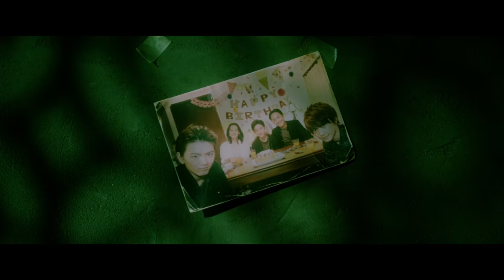HiGH&LOW Special Trailer 「THE RED RAIN」（EXILE TAKAHIRO×登坂広臣）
HiGH&LOW  Special Trailer 「THE RED RAIN」（EXILE TAKAHIRO×登坂広臣）です。
絶賛上映中！